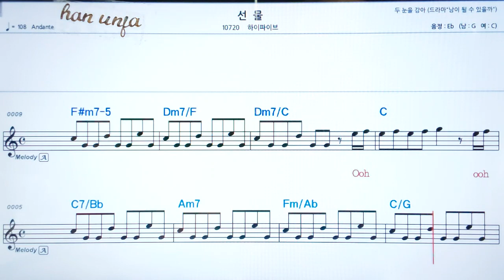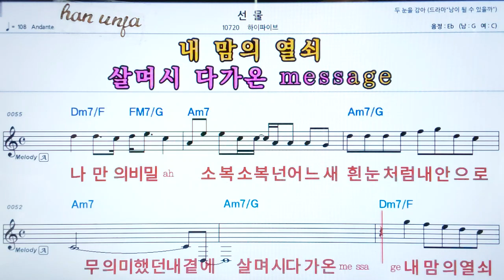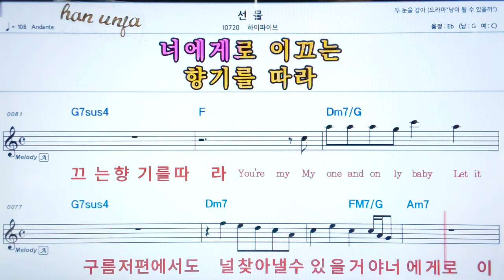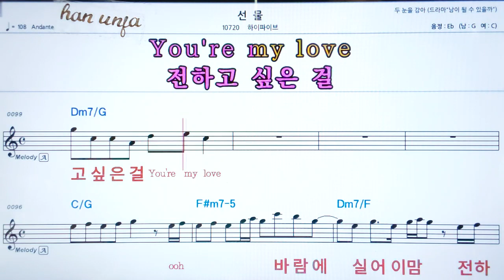💖 선물/하이파이브 👍코드,악보, 가사 ,Karaoke*카라오케 반주